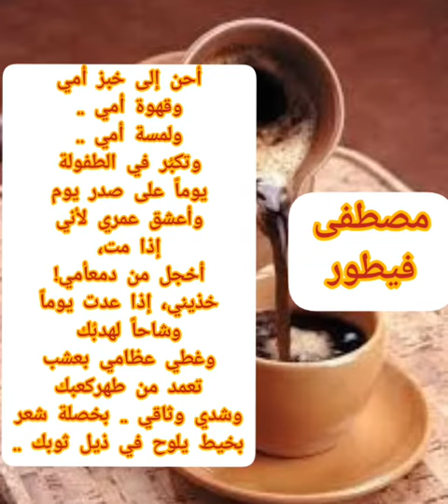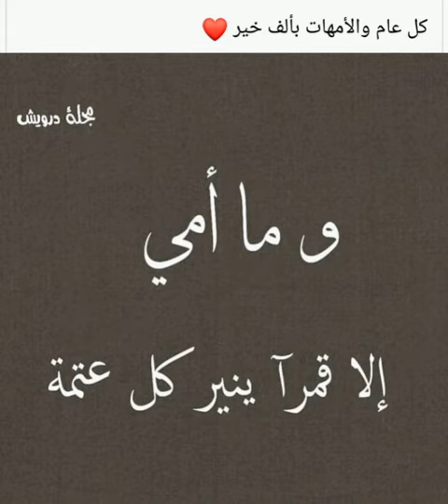أحنّ إلى خبز أمي و قهوة أمي و لمسة أمي و تكبر في الطفولة يوما على صدر يوم و أعشق عمري لأني إذا متّ،